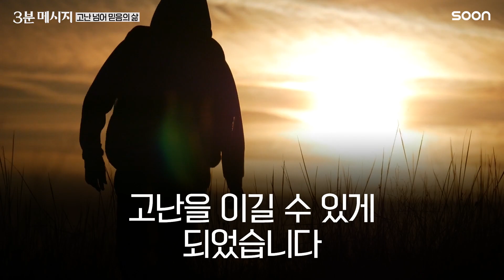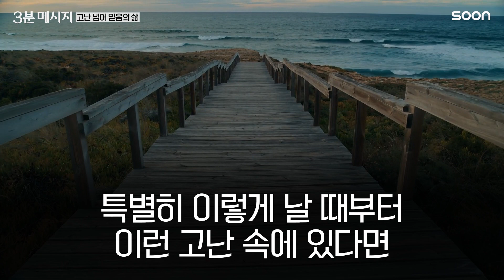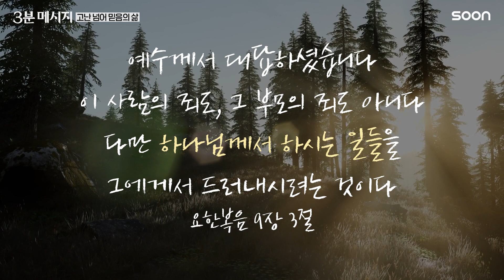📌진리를 찾는 여정, 고난에 답이 있습니다 / 이재훈 목사 👉3분 메시지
[정보]
- 온누리교회 위임목사